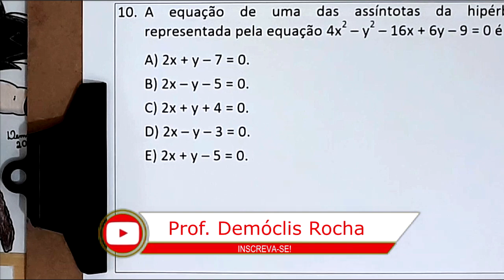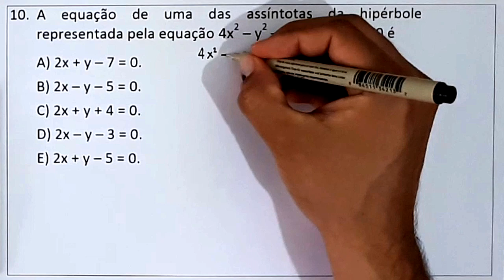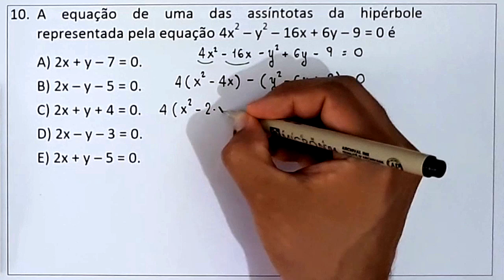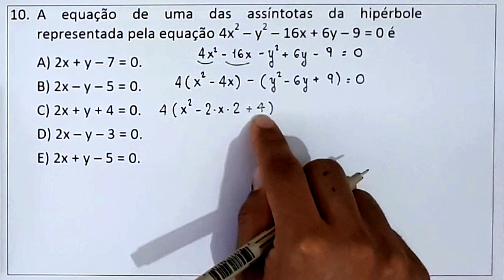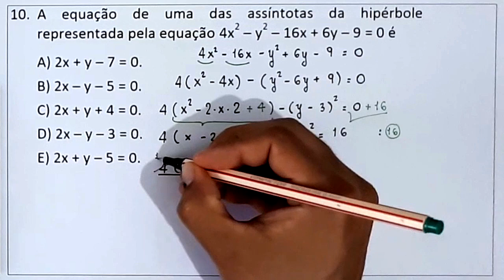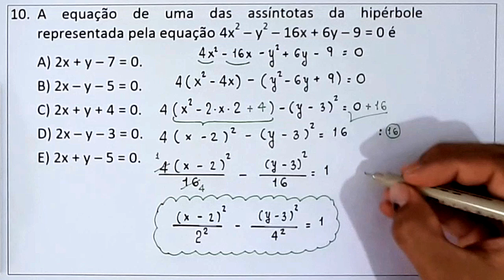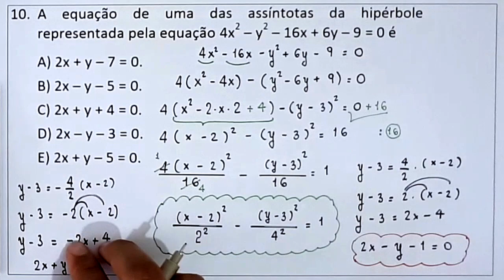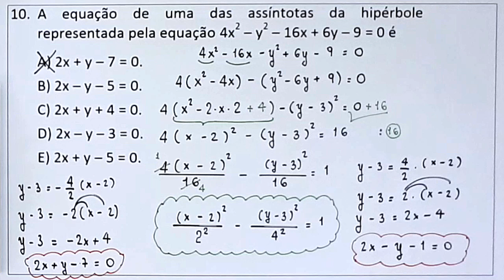QUESTÃO 10 - MEDICINA - UNICHRISTUS 2018.2 - CONHECIMENTOS ESPECÍFICOS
Olá, amigos do meu canal no YouTube. Neste vídeo, apresento uma resolução para a seguinte
questão:

10. A equação de uma das assíntotas da hipérbole representada pela equação

4x² – y² – 16x + 6y – 9 = 0 é

A) 2x + y – 7 = 0.
B) 2x – y – 5 = 0.
C) 2x + y + 4 = 0.
D) 2x – y – 3 = 0.
E) 2x + y – 5 = 0.

Sony Vegas

Atube Catcher

MICROFONES

Lapela Sony: ECMCS3